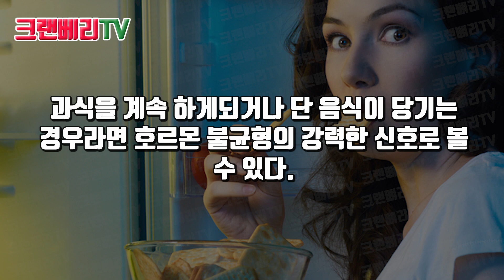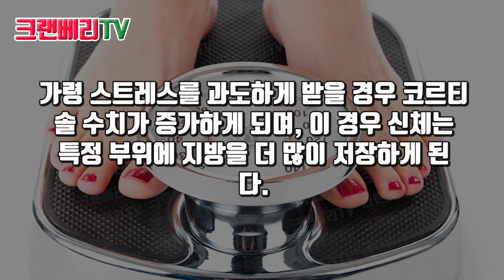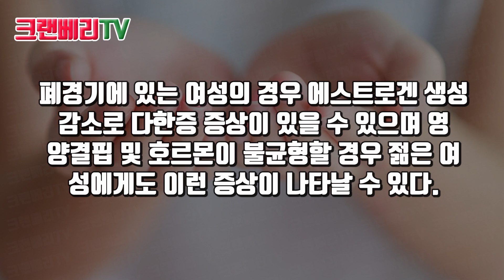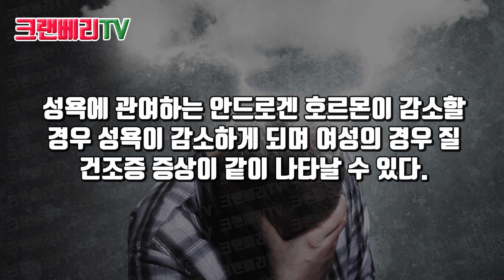'호르몬 균형'이 깨졌을 때 나타나는 이상증상